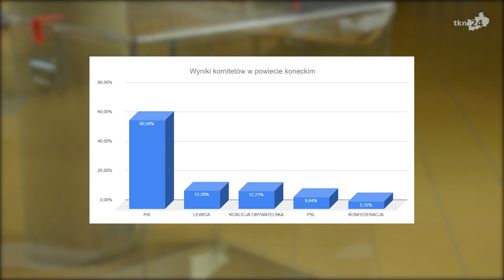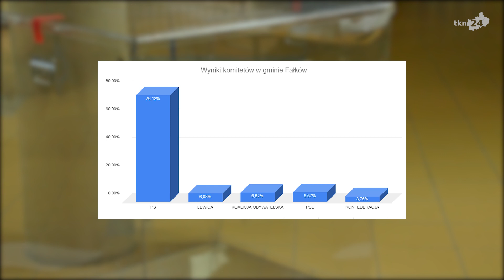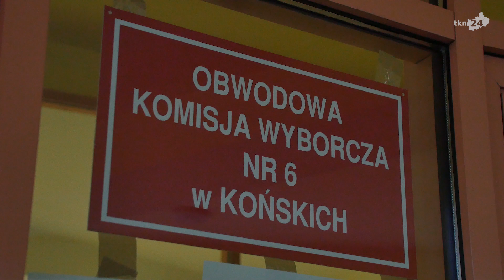Wybory w powiecie koneckim 2019. Najważniejsze informacje